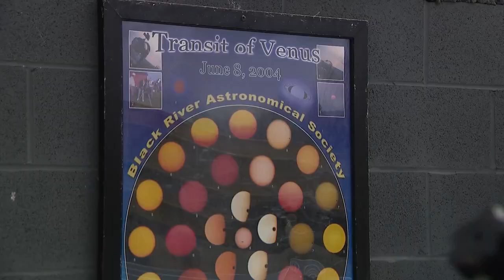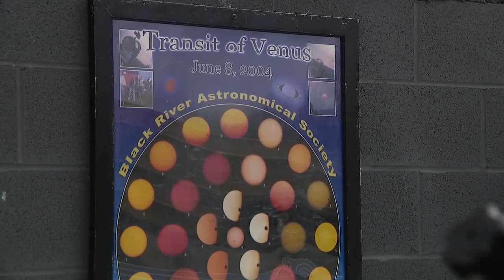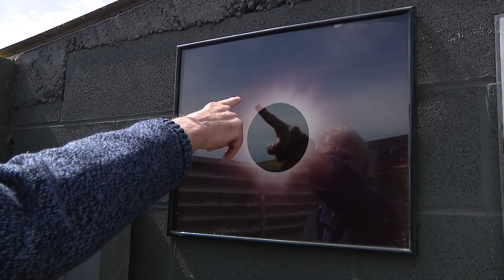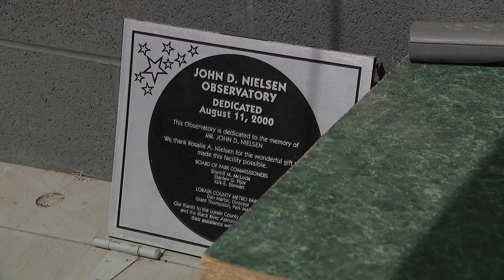Lorain County Solar Eclipse- Carlisle Reservation